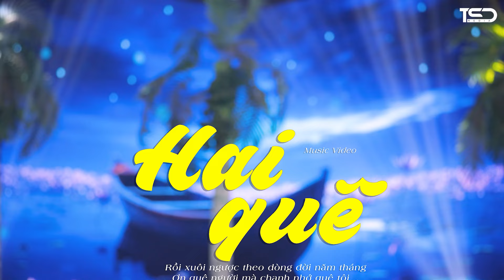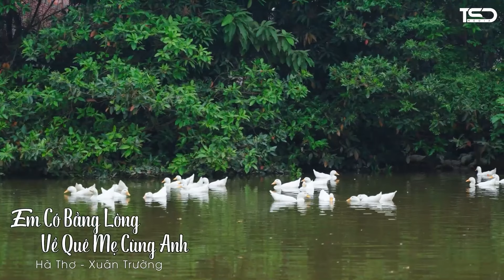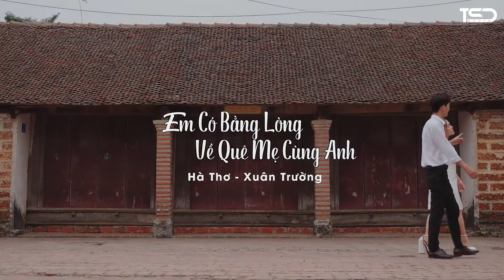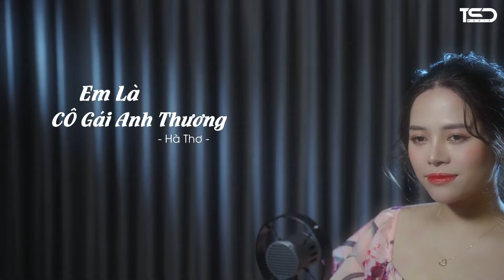Lỡ Hẹn Với Dòng Lam, Hai Quê, Em Bằng Lòng Về Quê Mẹ Cùng Anh | Dân Ca Nghệ Tĩnh Ngọt Ngào Say Mê